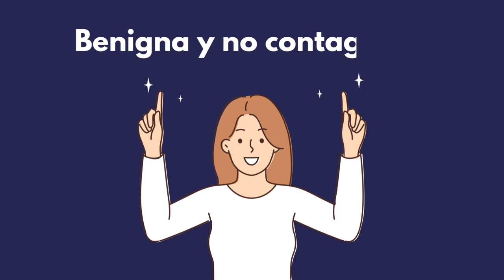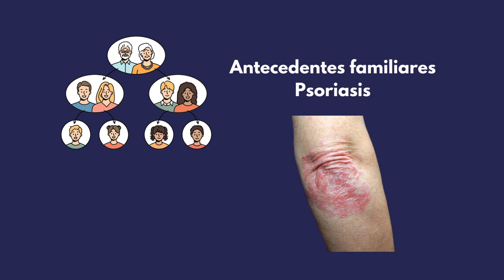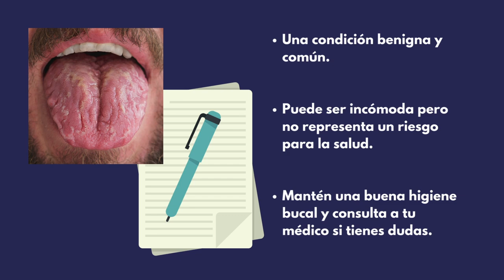TODO SOBRE LA LENGUA GEOGRÁFICA | Lo que necesitas saber: causas, síntomas y tratamiento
🌟 ¡Descubre todo lo que necesitas saber sobre la lengua geográfica en este video! 🌟

La lengua geográfica, también conocida como glositis migratoria benigna, es una afección inflamatoria de la lengua caracterizada por manchas irregulares que pueden cambiar de forma y ubicación.

A pesar de su apariencia alarmante, es inofensiva y a menudo asintomática. La causa exacta es desconocida, aunque se ha asociado con factores genéticos, estrés y deficiencias nutricionales. En este vídeo, exploraré sus síntomas,  y las posibles opciones de tratamiento, proporcionando una guía completa para comprender esta curiosa condición.